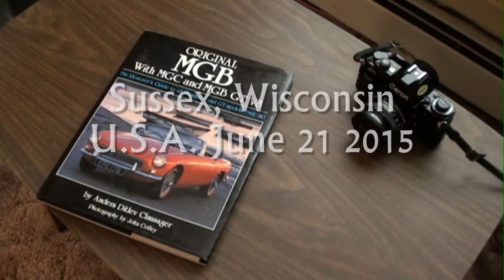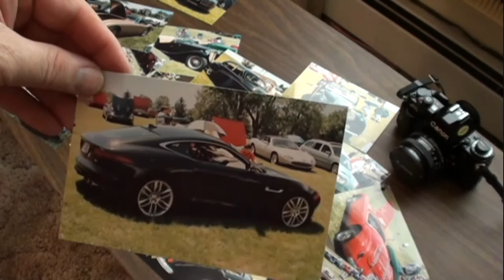British Car Field Day 2015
Awards given and some commentary. I  also took A film camera (Canon A-1) to shoot A first test roll.